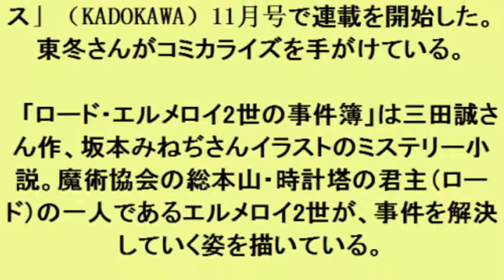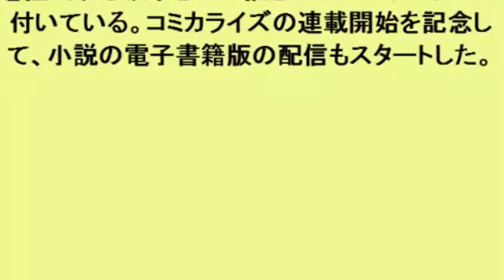Fate：「ロード・エルメロイ2世の事件簿」コミカライズが連載開始